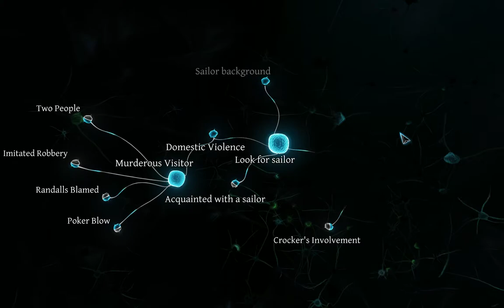Sherlock Holmes Crimes and Punishments gameplay: The Abbey Grange Affair - 9. Absolve the Captain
Chapter: The Abbey Grange Affair
9. Absolve Captain Crocker

Playing on:
CPU: Intel i7 3770
RAM: 16 GB
Video card: MSI GeForce GTX 1080, 8GB GDDR5X